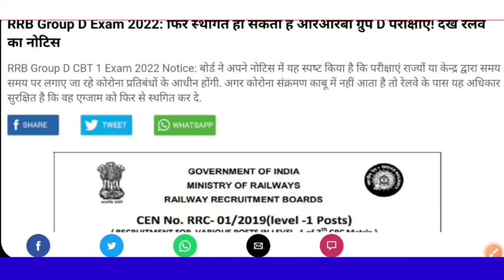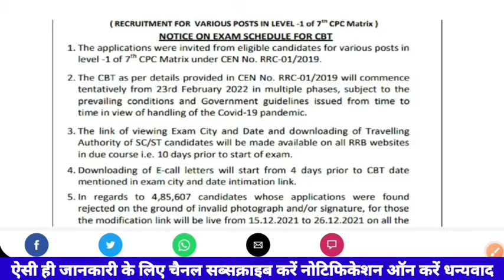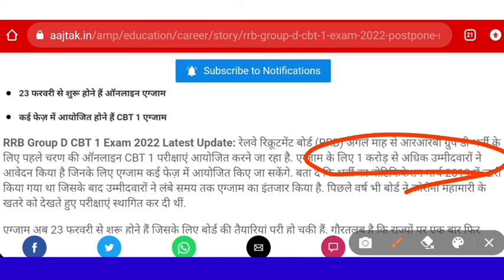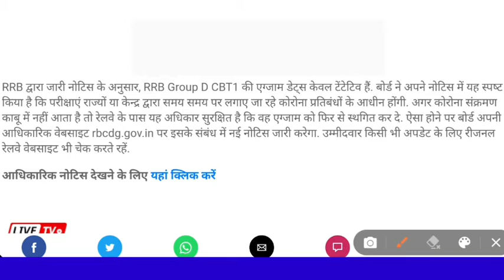RRB GROUP-D परीक्षा स्थगित?रेलवे परीक्षा रूकी?RRB ने बताया ये कारण अब क्या होगा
1.This video has no negative impact on the original works (It would actually be positive for them)
 2.This video is also for teaching purposes.
 3. It is not transformative in nature.
 4. I only used bits and pieces of videos to get the point across where necessary.